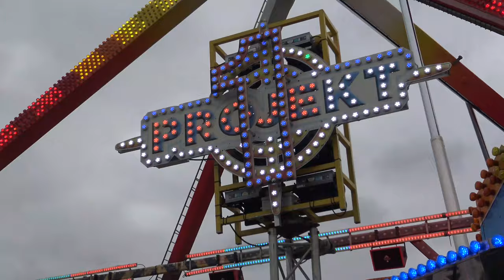REVIEW: kermis Apeldoorn 2020 (Met Ruben Koet/Xtremerides)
Volg De Kermis Liefhebber ook op instagram!